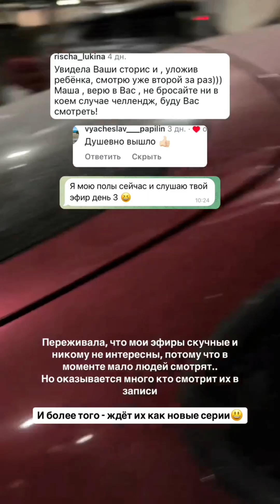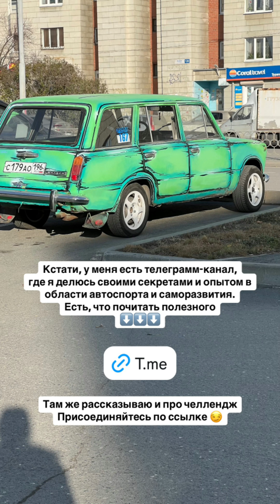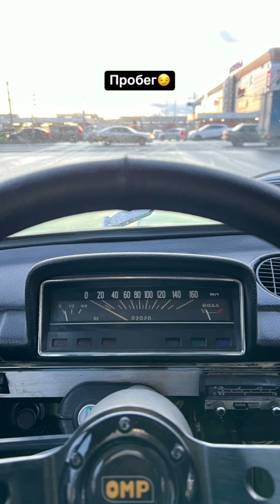Maria_drifter (Instagram stories от 1.11.24)